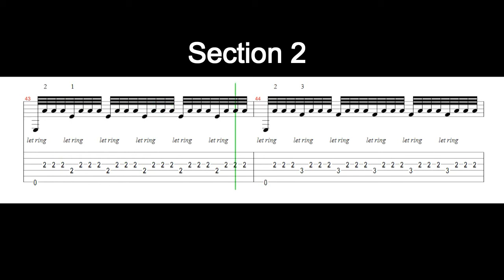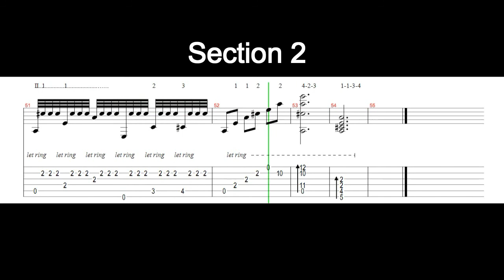Recuerdos De La Alhambra - Francisco Tarrega [TAB] + Slow Version